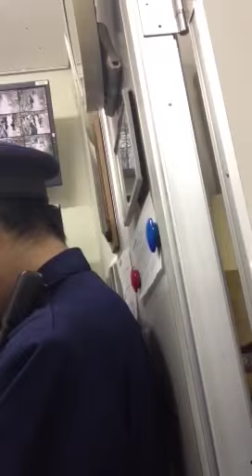2011福島原発事故の裏側ー著者への組織的集団嫌がらせ犯罪 窃盗 現行犯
集団ストーカーに会って二年目ぐらいの盗難事件。
知的財産に群がるストーカー犯罪の一部。
まだ財布は見つかりません。

世界からの助けをもとめます。